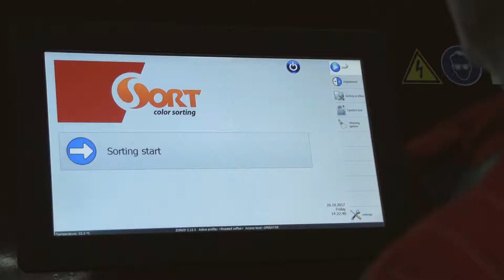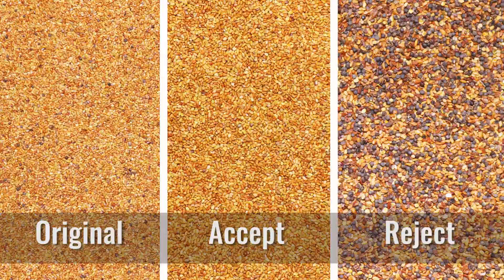Сolour sorting of lucerne on ZORKIY optical Сolour sorter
ZORKIY optical sorter performs colour separation removing foreign matters with 99.9 % of the output quality